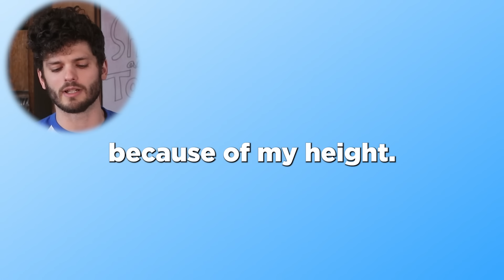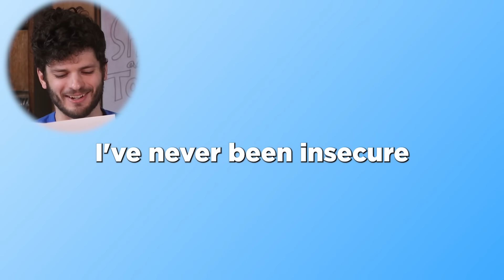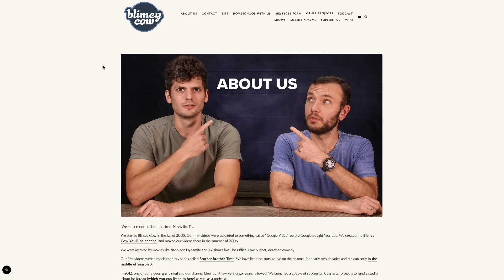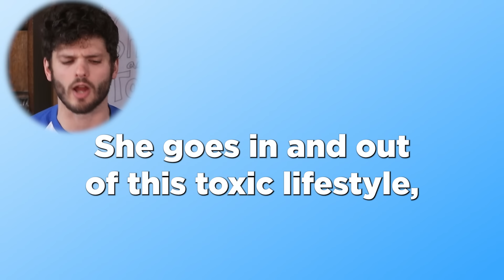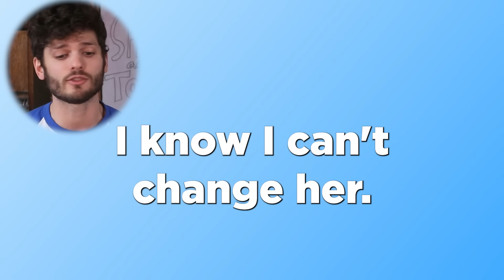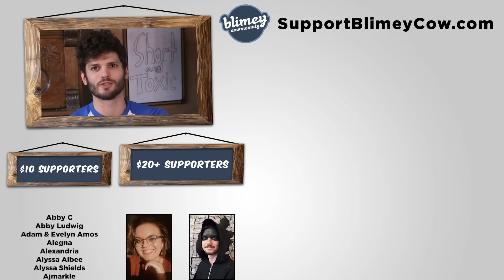He's divorcing me because I'm TALLER than him…